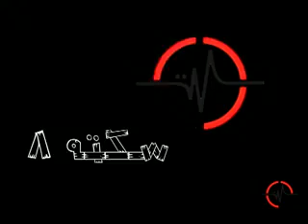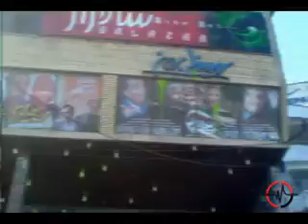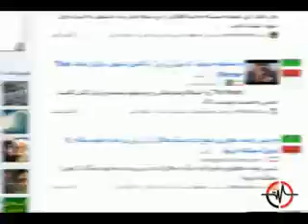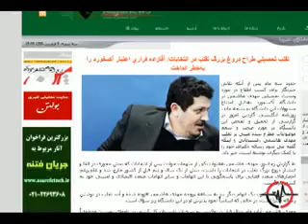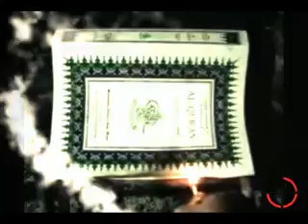کلیپ سکته - قسمت 8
موضوعات این هفته سکته :
آقا زاده ها
پیام نوروزی اوباما
کپی اخراجیهای 3
آکسفورد و مدرک مهدی هاشمی
کلاه قرمزی و ببعی